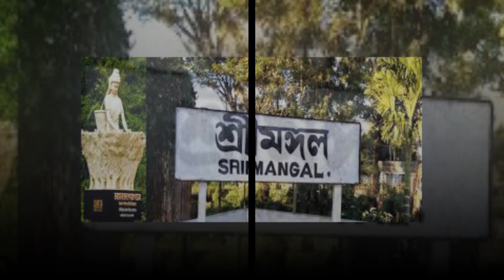এইমাত্র পাওয়া সর্বশেষ bangla news ধ"র্ষণের ভিডিও ইন্টারনেটে, টিকটক মাসুদ গ্রে"ফতারl bangladesh news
এইমাত্র পাওয়া bangla news 21 Nov 2021l bangladesh latest news update news। ajker bangla news বাংলাদেশ সহ বিশ্বের সকল প্রকার সংবাদ দেখতে আমাদের সাথেই থাকুন। bangladesh news ll ajker bangla news ll today news ll update news ll bd news ll antorjatik news ll antorjati sonbad ll বিশ্ব সংবাদ ll আন্তর্জাতিক সংবাদ ll বাংলা সংবাদ ll আজকের খবর